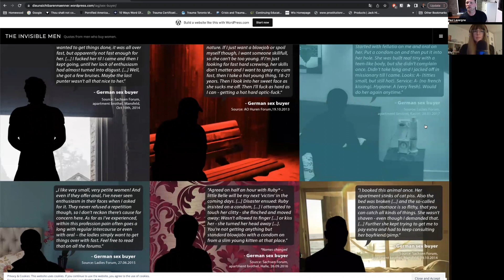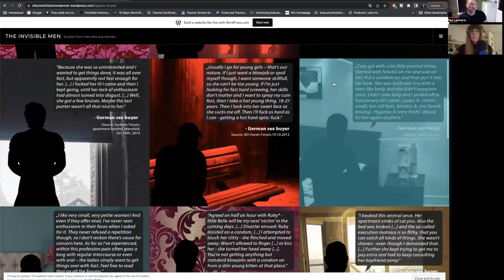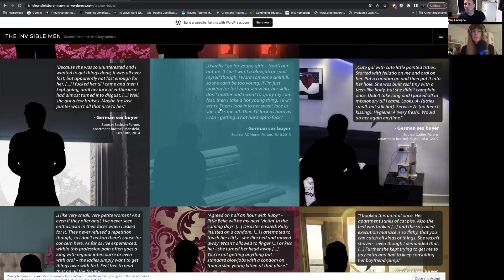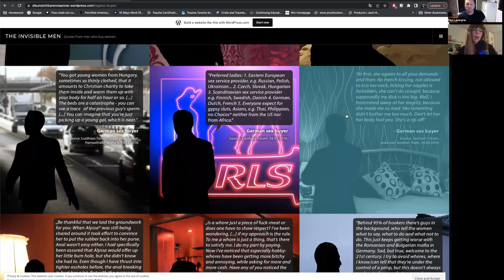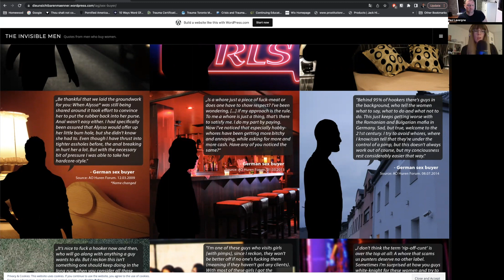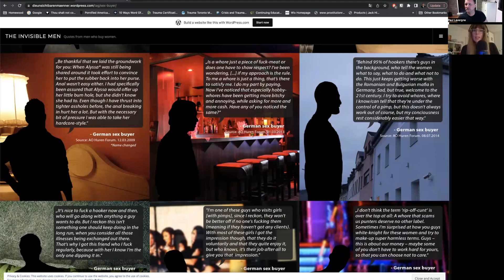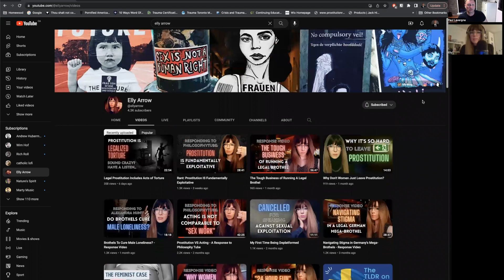Elly Arrow - German Legal Brothels. A discussion on the rise of the legal brothels in Germany.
Elly Arrow lives in Germany and has a YouTube channel where she shares her views and analysis on women’s issues, especially prostitution and pornography, from a radical feminist perspective. Elly blogs extensively on the subject of sex buyers over on The Invisible Men – Germany where you can find quotes, analysis, statistics and more on the men who create the demand for the sex trade in the first place.

Elly is first and foremost a real-life activist for the abolition of the sex industry and the intersecting issues of female poverty, lack of rights for migrant women, intimate partner violence and sexual trauma. Elly  gives analog and online presentations, speaks out on YouTube, and does radio and livestreams, both hosting & as a guest.